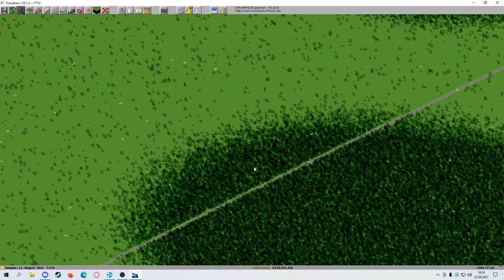Immer dieses Leonberg! Folge 5 -Simutrans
Let's Play des Spieles Simutrans.